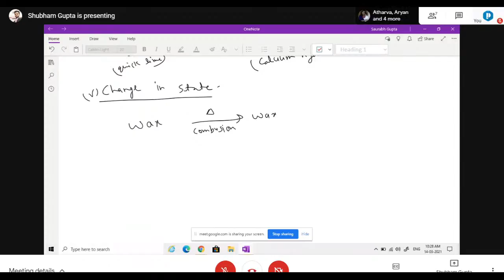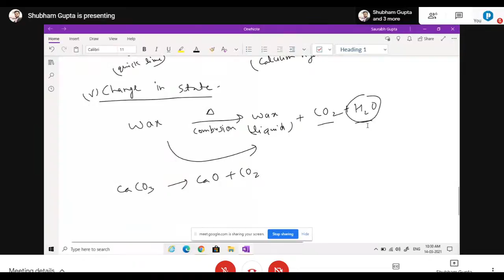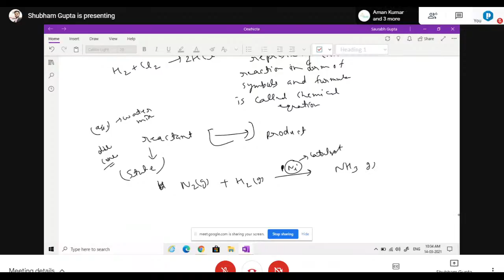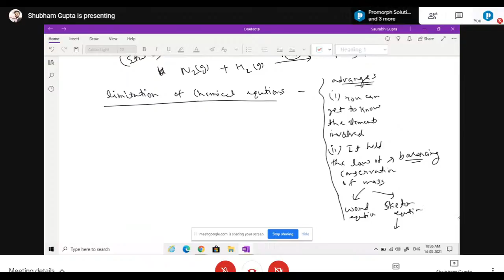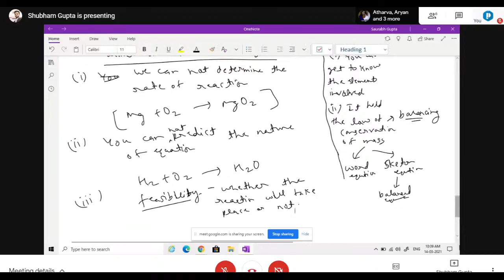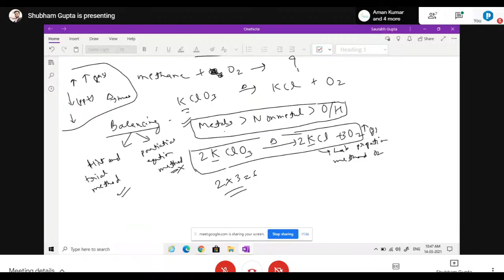Chemical Reaction and Equations For Class 10th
📗📒 : Join our online session of Chemistry  for class 10th Students.
Topic: Chemical Reaction and Equations